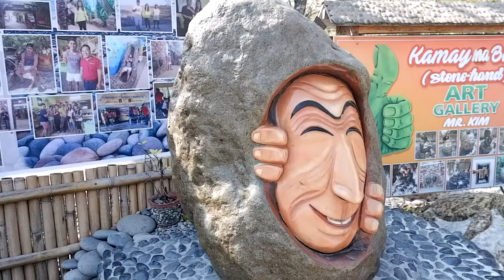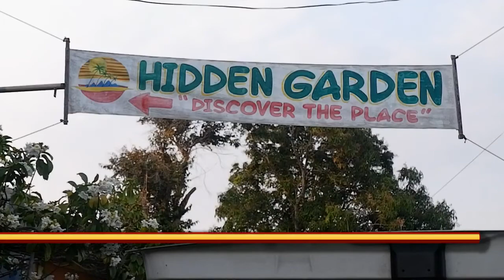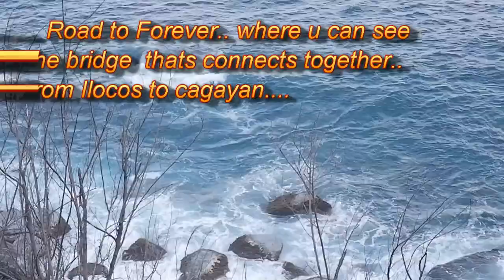ILOCOS TRIP-BAGUIO CITY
ano pang hinihintay niyo mga biyaheros, ating  pasyalan, libutin na ang mundo... baka may forever dito .. hehehhe

Sa mga nais magtanong kung magkano, feel free to send your message on my FB page ZacchPhotography